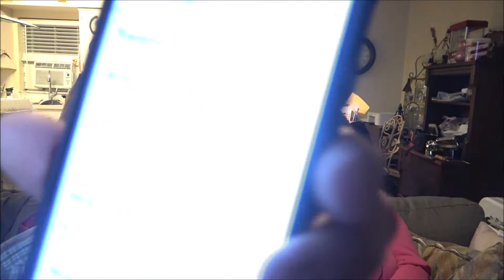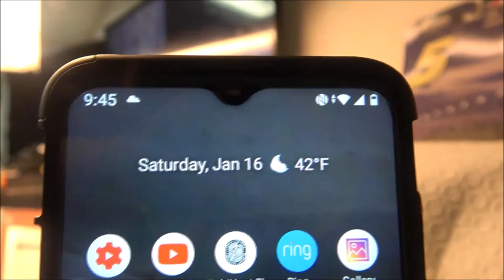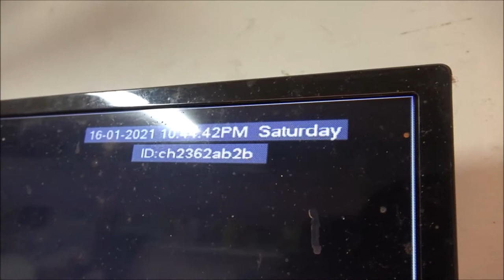The US Mail Is Really Getting Bad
This is getting totally ridiculous.